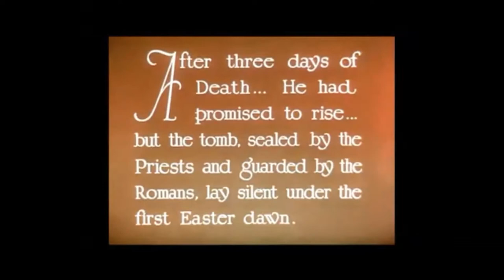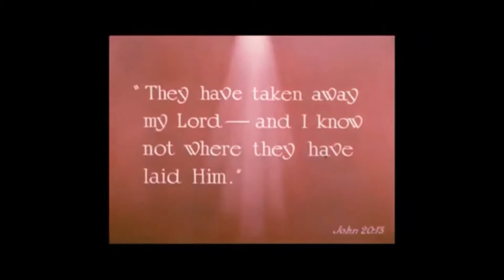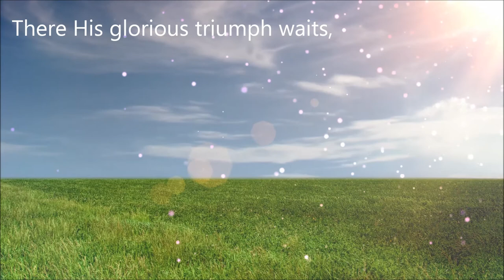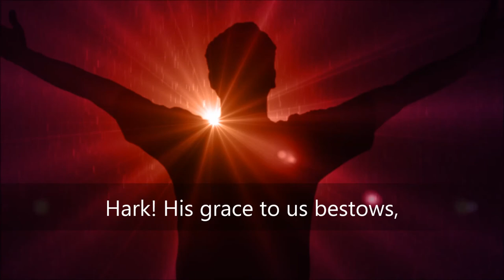Cecil B. DeMille 1927 Silent Movie "King of Kings, and "He Is Risen"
A Video/Musical Compilation by Jonathan Price
Cecli B. DeMille's 1927 Silent movie "King of Kings" and the Easter Sunday hymn favorite "He is Risen."

Lyrics:
Hail the day that sees Him rise, Alleluia!

To His throne above the skies, Alleluia!

Risen to His place in heaven, Alleluia!

Seated at His Father's hand, Alleluia!

There His glorious triumph waits, Alleluia!

Lift your heads, eternal gates, Alleluia!

Christ hath conquered death and sin, Alleluia!

And has seated us with Him, Alleluia!

See! He lifts His hands above, Alleluia!

See! He shows the prints of love, Alleluia!

Hark! His grace to us bestows, Alleluia!

Til one day He brings us home, Alleluia!